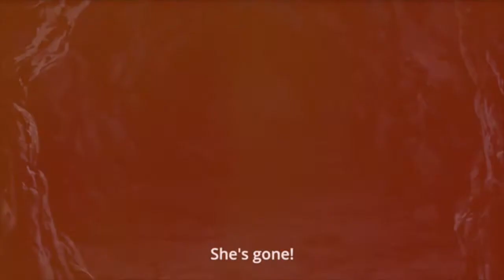If NEZUKO was the Main Character in Demon Slayer this would be her THEME SONG | Anime Beat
Made this beat for Nezuko since she's my favorite anime character at the moment. If you haven't seen Demon Slayer I highly recommend as it's filled with action and great character development.

FREE for NONPROFIT use only. Please credit 'prod. Sooper' if using the beat and send me the link so I can hear your track!
Help me reach my goal of 1000 subs, it'd mean the world to me
More beats to come out soon, don't forget to check out my songs

juice world type beat
lil tech type beat
da baby type beat